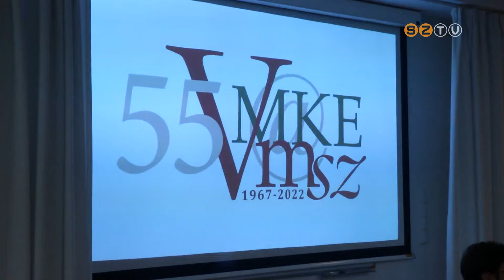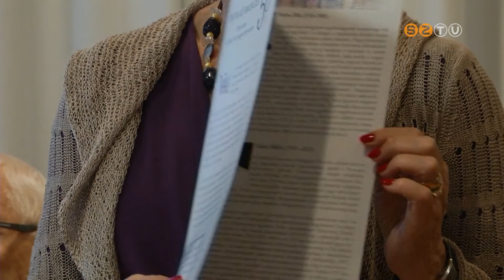Éppen 55 éve alakult meg a Magyar Könyvtárosok Egyesületének Vas megyei csoportja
Éppen 55 éve, 1967. szeptember 16-án alakult meg az Magyar Könyvtárosok Egyesületének Vas megyei csoportja. A szakmai és érdekvédelmi szervezet fő célja ma is a könyvtáros hivatás segítése, fejlesztése, az olvasás népszerűsítése, a kultúra és a hagyományok terjesztése. A jubileumot a Berzsenyi Dániel Könyvtárban ünnepelték meg.